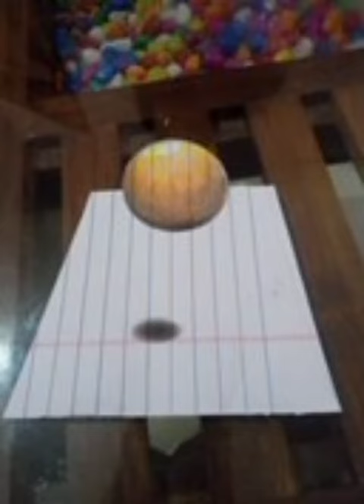Drawings that win subscribers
സബ്സ്ക്രൈബ്ർസിനെ നേടി തരുവാൻ ഞാൻ ഉപയോഗിച്ച ചിത്രങ്ങൾ ആണ് ഇത് നിങ്ങൾക്കും പരീക്ഷിച്ചു സബ്സ്ക്രൈബ്ർസിനെ നേടിയെടുക്കാം 👍